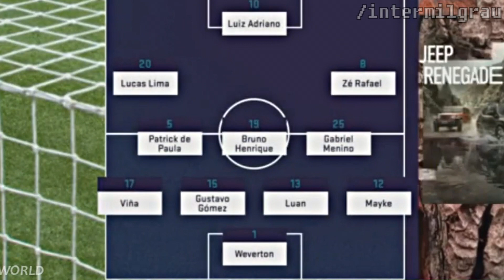PALMEIRAS 1X1 INTERNACIONAL - NARRAÇÃO INTER MIL GRAU | BRASILEIRÃO SÉRIE A 2020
Fala ae gurizada,voltamos diretamente do Allianz Plástico, para narrar o empate do Inter por 1 a 1 contra o Palmeiras, jogo válido pela 7ª rodada, com gols de Thiago Galhardo e o ex colorado Luiz Adriano!